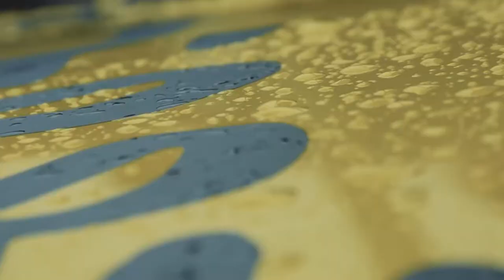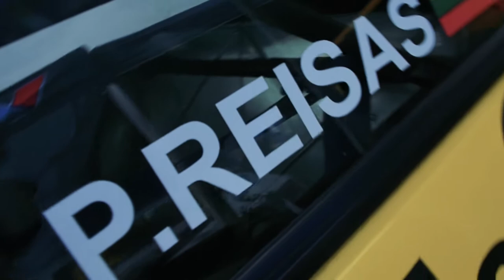REISVLOG 003 – 3 AUTOPLIUS.LT FAST LAP ETAPAS || PAULIUS REISAS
360 LAIPSNIŲ VLOG'AS ⁉

Kovos trasoj iš pačio artimiausio įmanomo taško, komentarai ir gražūs vaizdai iš Autoplius.lt Fast Lap etapo Kačergoje – žiūrim!! 🎥🔊

GroundWirus | Fit-Pro Lietuva | OHO Klubas Berry Me | Cityrush | Delo | Texaco